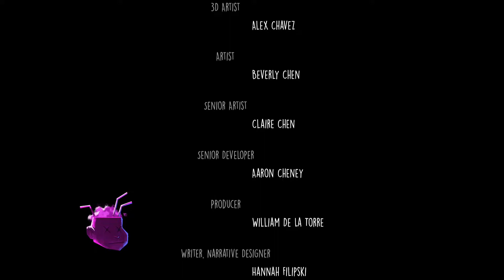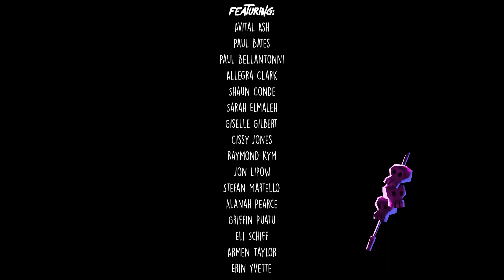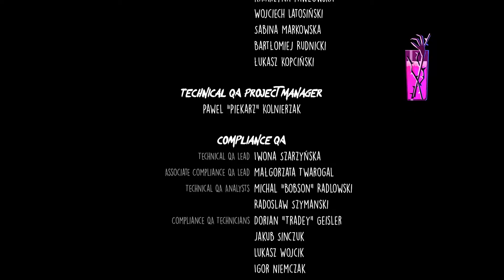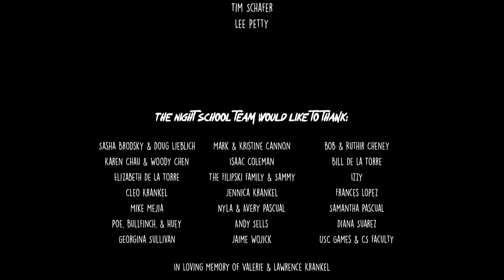Afterparty #9 - End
In Afterparty, you are Milo and Lola, recently deceased best buds who suddenly find themselves staring down an eternity in Hell. But there’s a loophole: outdrink Satan and he’ll grant you re-entry to Earth.
Control Milo and Lola with an intelligent conversation system that changes the story and your relationships based on every decision. Uncover their personality quirks and foggy history during the wild events of the night.
What adventures will you stumble through in the underworld? Every step is up to you. Time to go on the best bender ever, uncover the mystery of why you've been damned, and drink the big guy under the table.